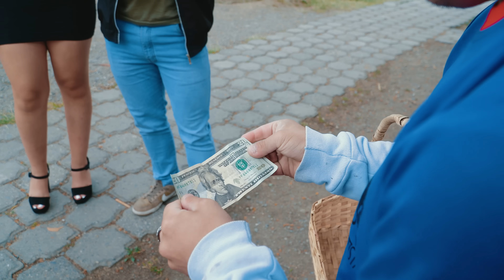Angelo chantajeó a la esposa del patrón por infiel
MIS CANALES:  ✅@Un escalón a la Vida  ✅@Britney  ✅@Mafer Ochoa  ✅@Mallito